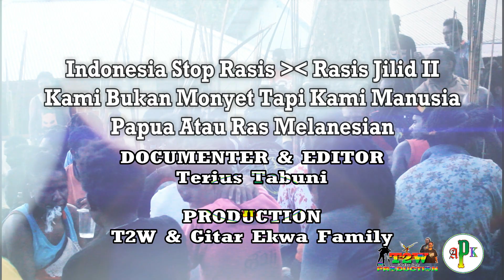MASA AKSI PERANG. RASIS JILID II JAYAPURA PAPUA 2019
3 Kompi/Pasukan Dari Angkasa
Jayapura Papua
MASA AKSI PERANG. RASIS JILID II DI JAYAPURA PAPUA
Indonesia Stop Rasis  Rasis Jilid II
Kami Bukan Monyet Tapi Kami Manusia
Papua Atau Ras Melanesian.

T2W FILM DOCUMENTER
Judul/Arah: MASA AKSI PERANG. RASIS JILID II JAYAPURA PAPUA
Camera : Terius Tabuni
Editor: Terius Tabunu
Direction: Gitar Ekwa Family
Production; T2W